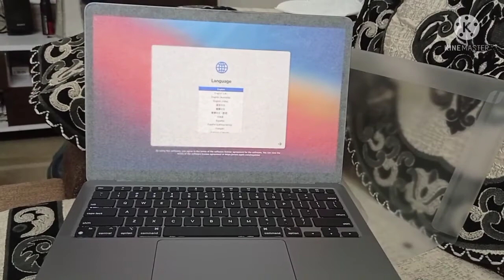Apple MacBook Air M1 processor. In University Offer with free AirPords. in just ₹ 83610.